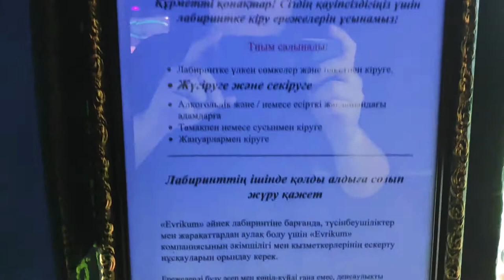Стеклянный лабиринт. Мега Парк Алматы. Эврикум - 1 Minute Story NS